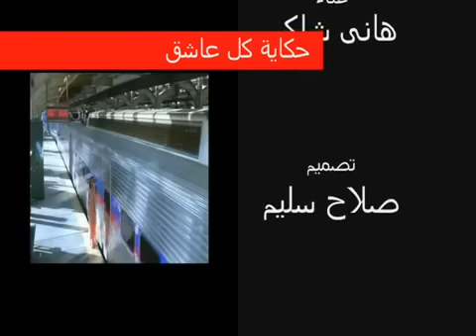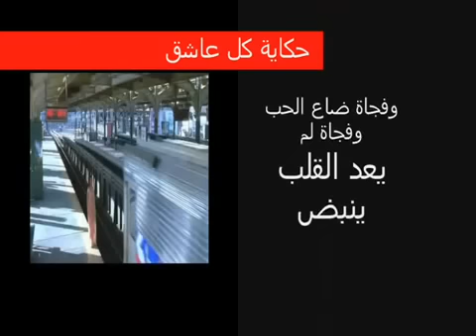هاني شاكر ... حكاية كل عاشق